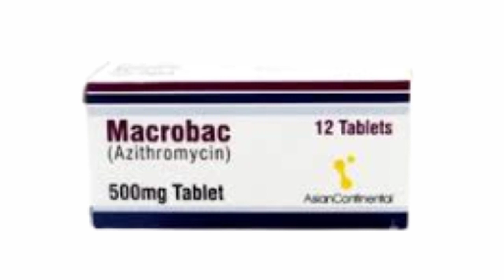Macrobac 500mg Tablet Uses| shorts| Antibiotics uses| Amaad Hussain Pharmacy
All my videos about medicine,health,and other medical information.
Macrobac 500 mg uses in urdu hindi shorts